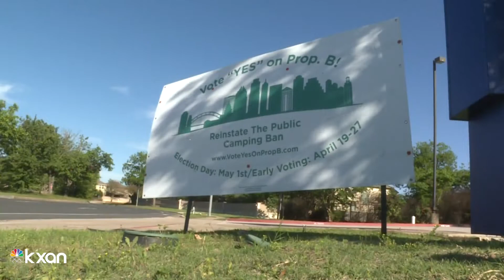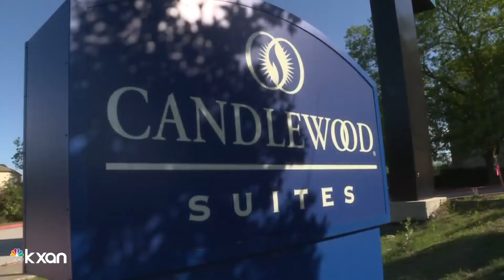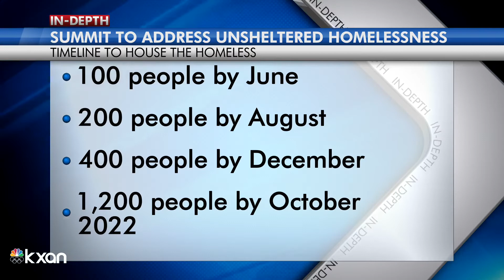Austin’s camping ban to be reinstated — what happens next?